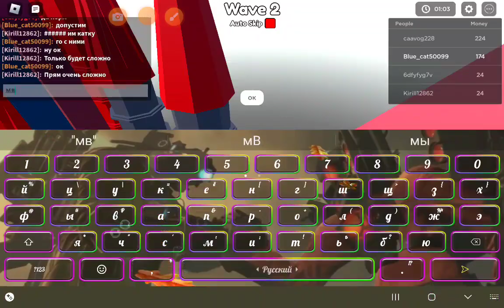Это hyper? У меня инжинер? Да! инжинер у меня!